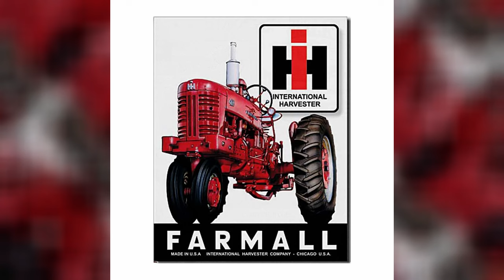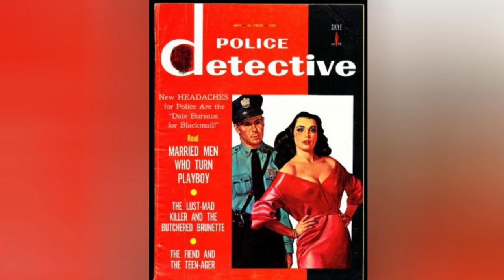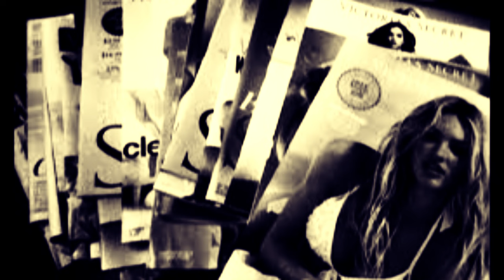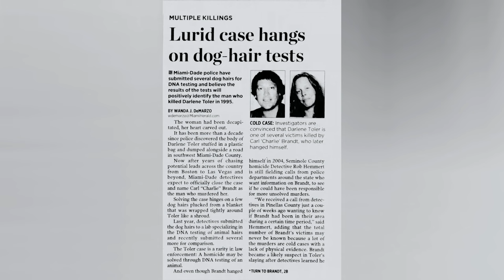CHARLIE BRANDT, el ASESINO PRECOZ 😱😱😱